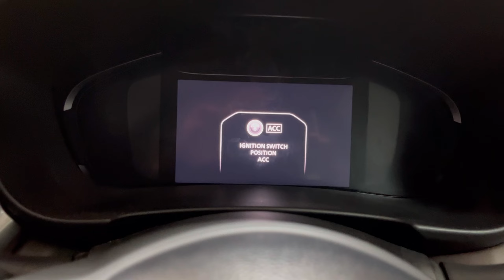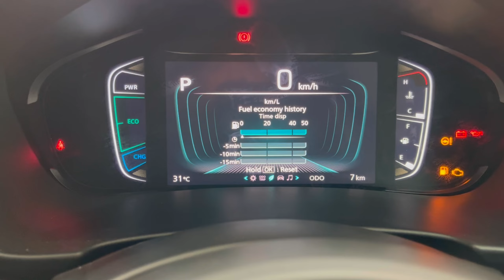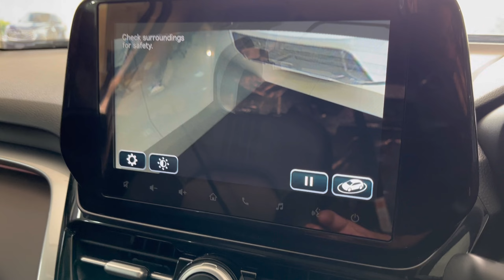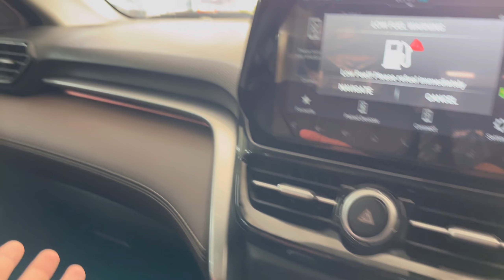Toyota Hyrider V Hybrid Automatic 2024 | Features | Price | Mileage | Interior | Exterior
Model- Toyota Urban Cruiser Hyrider V Hybrid

1) Toyota Urban Cruiser Hyrider V Hybrid Review
2) Features of Toyota Hyrider V Hybrid 2024
3) Full Walkaround of Toyota Hyrider V Hybrid
4) Interior and Exterior of the Car
5) Mileage of the car
6) Price Of the Car
7) Dimensions, Bootspace, Ground Clearance
8) All about Toyota Hyrider V Hybrid Model